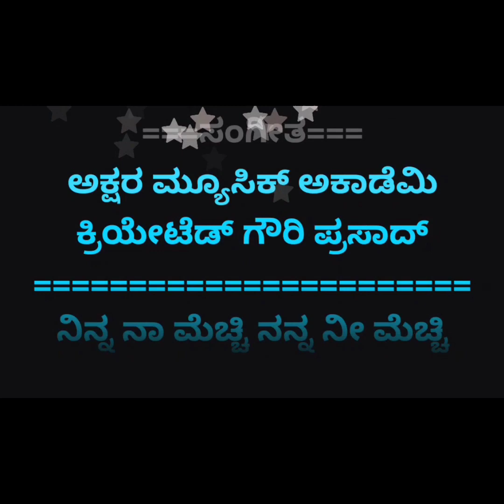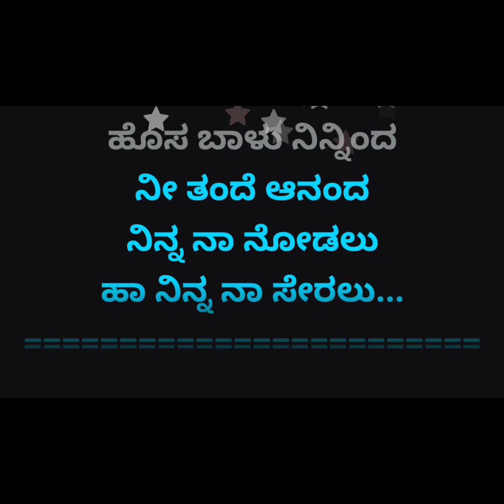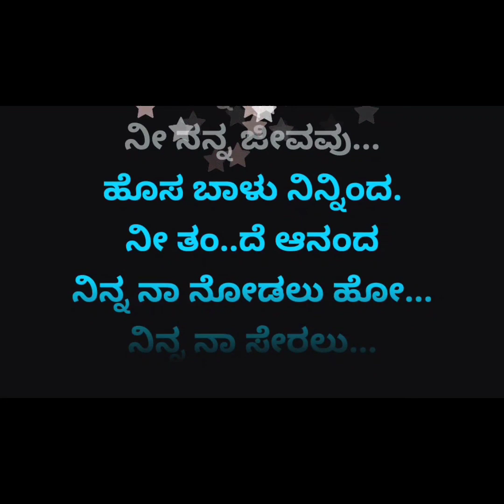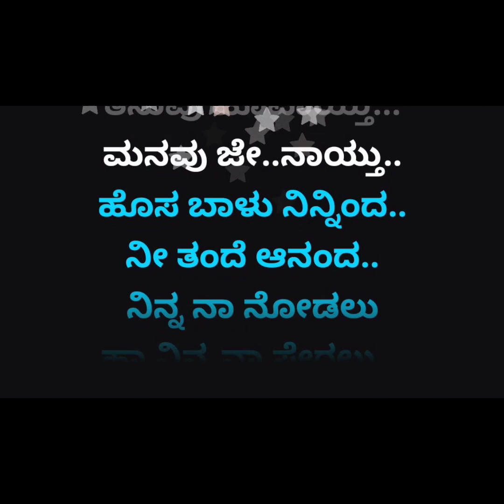Hosa Baalu Ninninda Karoke.Auto Raja. ಹೊಸ ಬಾಳು ನಿನ್ನಿಂದ ನೀ ತಂದೆ. ಕರೋಕೆ ಆಟೋರಾಜ